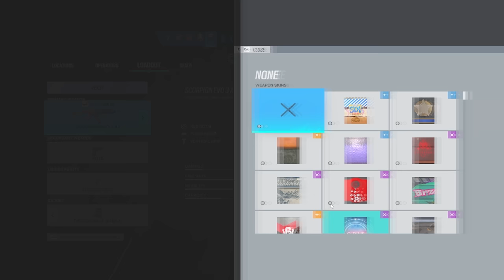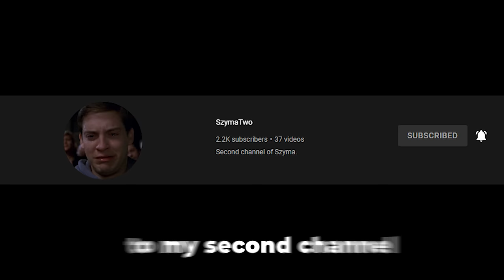*NEW* Ela's Buffed Scorpion is OP - Rainbow Six Siege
Ela's new scorpion is broken! After the new recoil overhaul it has no recoil!

in todays video, I show off ela and her new broken scorpion evo with zero recoil, no recoil, lebron recoil, new recoil over haul made this gun so crazy so watch and learn because john is here.

Timestamps
0:00 - 8:41 Full Match
8:41 - 16:00 Highlights

Sensitivity
V:11 H:11 - 48/68/75/79/88
Default Multiplier
400 DPI

 Display
1920x1080
16:10
90 FOV

Editor ➝ me